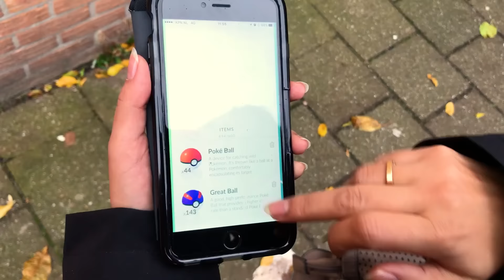Pokemon GO Ditto vangen video! Ik laat je zien hoe ik en Juf Jannie een Ditto vangen.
In deze video zie je hoe ik en Juf Jannie een Ditto vangen. Het is dit keer een Rattata die in een Ditto verandert. Ik heb ook al een Ditto uyit een Pidgey gekregen.